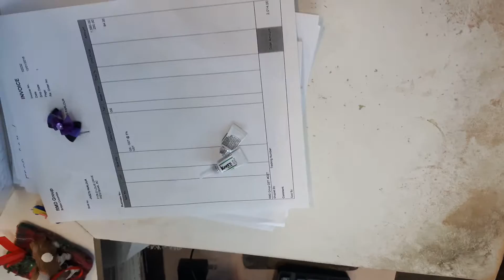December 8, 2016